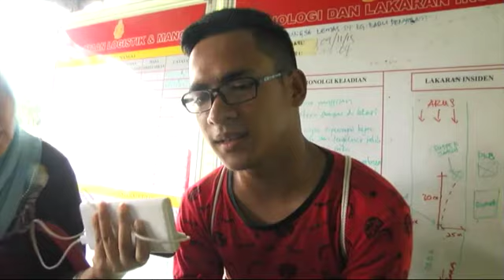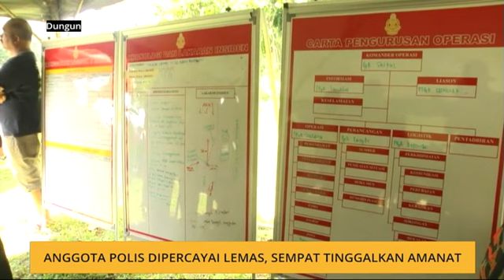Anggota polis dipercayai lemas, sempat tinggalkan amanat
Anggota polis yang dikhuatiri lemas ketika memburu suspek jenayah di Dungun, sempat berpesan kepada adiknya supaya keluarga dengan baik.